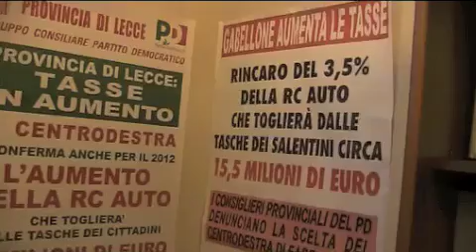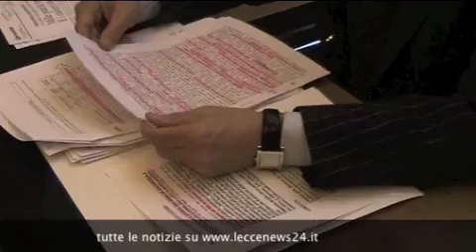Tg 5 Febbraio: Leccenews24 politica, cronaca, sport, l'informazione 24 ore